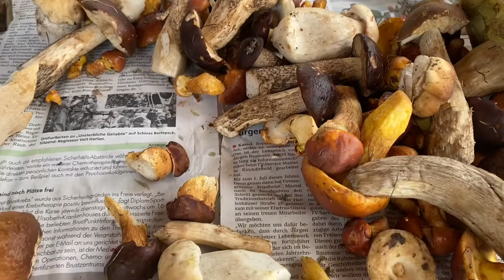แกงเห็ดผึ้งทองน้ำปลาร้านัวๆ18.9.20